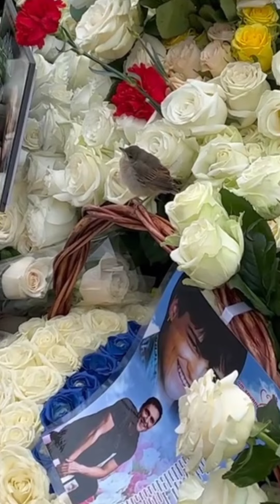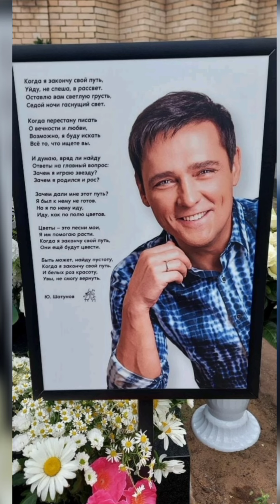Могила Юрія Шатунова. статуя і Hulkar 2023